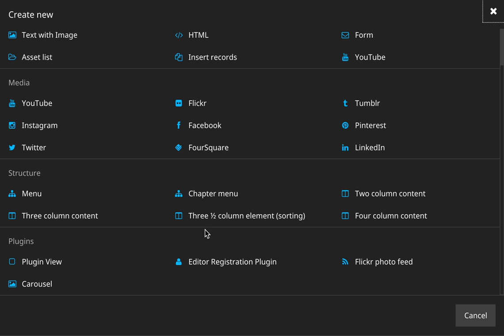Insert new panel improvements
Insert new panel improvements – Shown as cards, scrolling, sortable & keyboard navigation support